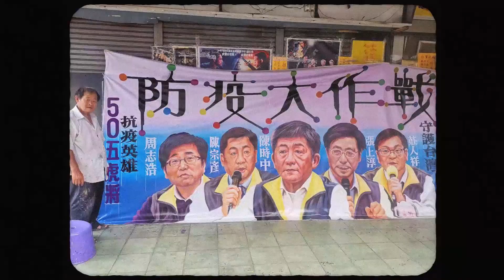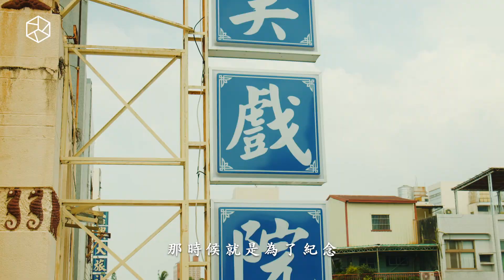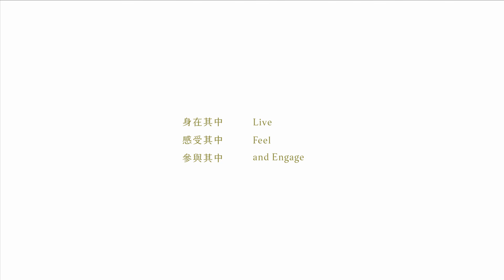全美戲院【府城散步Ⅱ Tainan StoriesⅡ】 ｜一起吧電影有限公司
▋府城散步Ⅱ Tainan StoriesⅡ

全美戲院擁有許多老台南人的回憶，陪伴大家度過許多時刻。
如今全美七十歲了，你想對它說什麼呢？

▋導演
李家宇LI,JIA-YU
台南人，2015年畢業於高雄高苑科技大學資訊傳播系，2017年任職於台南一起吧電影有限公司，擔任導演、攝影、剪輯要職。

前期
導演 / 李家宇
製片 / 林嘉慧
攝影 / 羅俠
後期
剪接 / 李家宇
字幕製作 / 李家宇
英文對白翻譯 / 李冠楨
形象設計 / 瑕疵設計

▋感謝
受訪者 / 吳俊誠、林志勇、顏杏月、吳竑良
全美戲院所有員工與家人們
與受訪的居民與路人